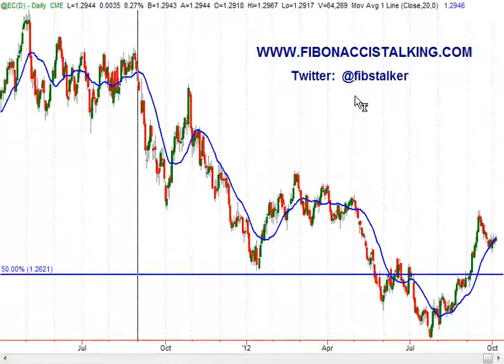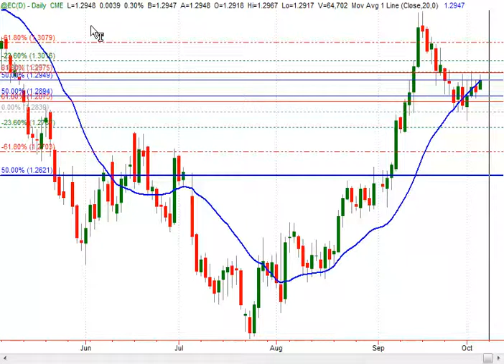Euro-Dollar Analysis, October 4th 2012 (English Language)